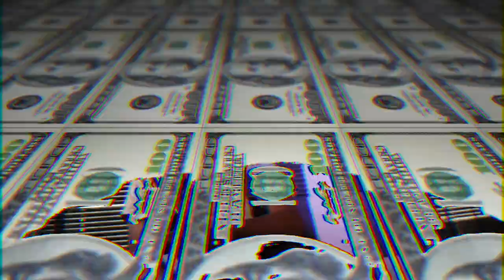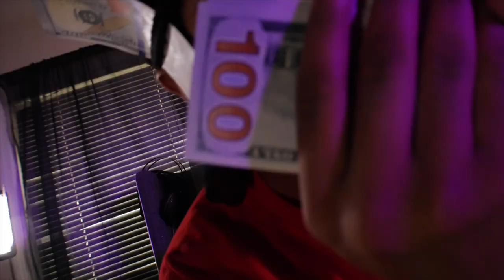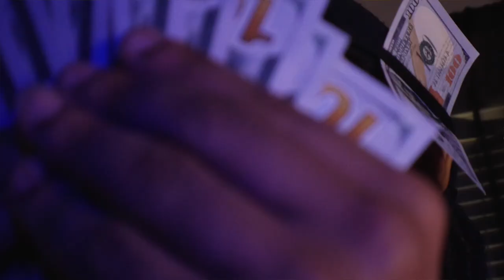IlliestKing Ft.Tha Almighty Trupa-Exotic (By Oso Talented)